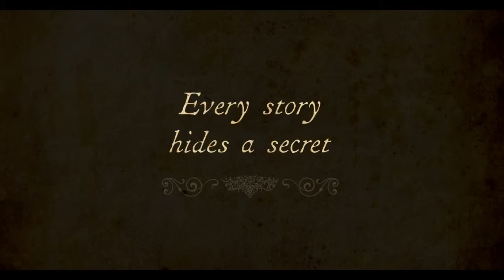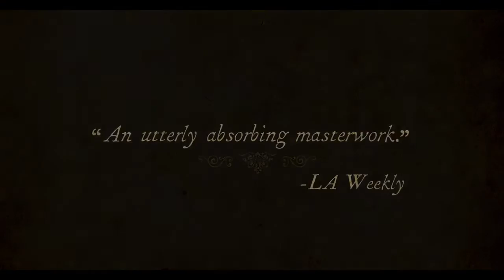Mysteries of Lisbon Movie Trailer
Raul Ruiz's masterful adaptation of the eponymous nineteenth-century Portuguese novel (by Camilo Castelo Branco) evokes the complex intertwined narratives of Victor Hugo and Charles Dickens. The core story centers on Joao, the bastard child of an ill-fated romance between two members of the aristocracy who are forbidden to marry, and his quest to discover the truth of his parentage. But this is just the start of an engrossing tale that follows a multitude of characters whose fates conjoin, separate and then rejoin again over three decades in Portugal, Spain, France and Italy. From Music Box FIlms. In theaters August 5, 2011.